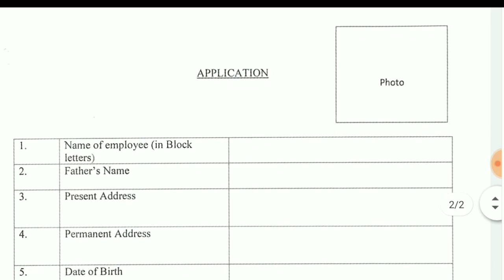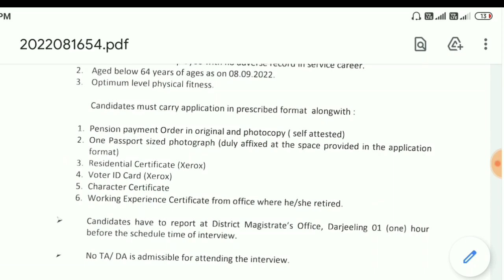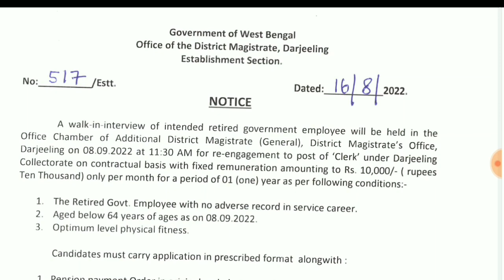DM OFFICE JOB INTERVIEW WB, government job news bangla, district DM office job vacancy 2022